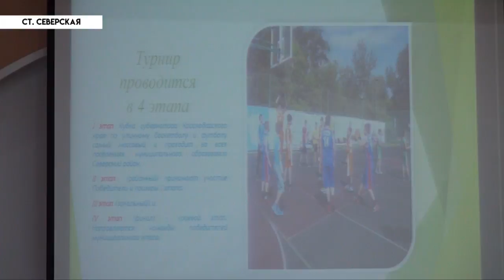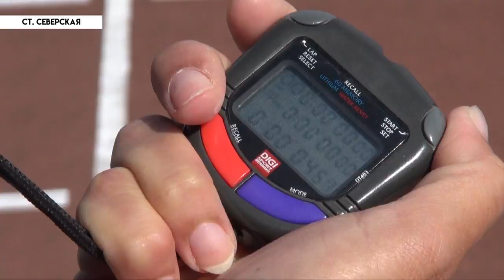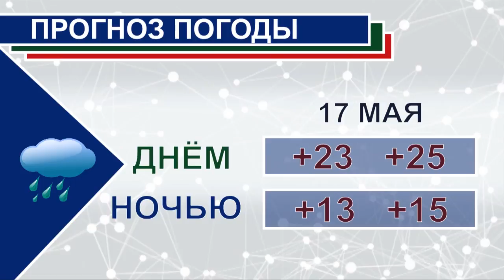НОВОСТИ Северского района - 14 мая 2018